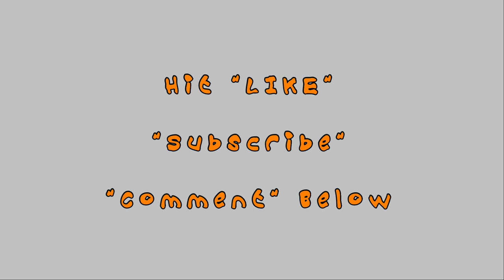Unwrapped Vinyl Graphic | Repsol13 F26 Corvette C7